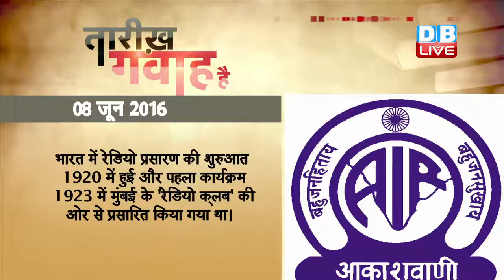DB LIVE | 8 JUNE 2016 | ITIHAAS GAWAH HAI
1658 में औरंगज़ेब ने अपने पिता शाहजहां के खिलाफ बगावत कर आगरा के क़िले पर क़ब्ज़ा किया था। 1658 में आगरा पर क़ब्ज़ा कर जल्दबाज़ी में औरंगज़ेब ने अपना राज्याभिषेक "अबुल मुजफ्फर मुहीउद्दीन मुजफ्फर औरंगज़ेब बहादुर आलमगीर" की उपाधि से दिल्ली में करवाया। शाहजहां की फिजूलखर्ची और सल्तनत के प्रति लापरवाह रवैये को देखते हुए औरंगज़ेब ने उन्हें आगरा के क़िले में ही कैद करवा दिया था।

1936 में इंडियन स्टेट ब्रॉडकास्टिंग सर्विस का नाम बदलकर ‘ऑल इंडिया रेडियो’ कर दिया गया था। ‘ऑल इंडिया रेडियो' भारत के सूचना एवं प्रसारण मंत्रालय के अधीन संचालित सार्वजनिक क्षेत्र की रेडियो प्रसारण सेवा है। भारत में रेडियो प्रसारण की शुरुआत 1920 में हुई और पहला कार्यक्रम 1923 में मुंबई के 'रेडियो क्लिब' की ओर से प्रसारित किया गया था। इसके बाद 1927 में मुंबई और कोलकाता में निजी स्वा‍मित्वत वाले दो ट्रांसमीटरों से प्रसारण सेवा की स्थाोपना हुई। 1957 में ‘ऑल इंडिया रेडियो’ को ‘आकाशवाणी’ के नाम से पुकारा जाने लगा। इसका मुख्यालय संसद मार्ग नई दिल्ली में है और आकाशवाणी 'प्रसार भारती' के अंतर्गत कार्य करता है।
1978 में नओमी जेम्स ने अकेले दुनिया का चक्कर लगा कर नौकायन का विश्व रिकॉर्ड बनाया था।  29 साल की जेम्स ने क़रीब 43 हज़ार 452 किलोमीटर की दूरी तय की थी। उनकी 53 फ़ुट लंबी नाव ने समुद्र में क़रीब नौ महीने बिताए। कुल मिलाकर जेम्स ने 272 दिनों में ये कीर्तिमान हासिल किया था। यात्रा के अंतिम हफ़्तों में दुनिया से उनका संपर्क सीमित हो गया था क्योकि उनकी नाव पर लगा रेडियो टूट गया था।
1982 में अर्जेंटीना ने फॉकलैंड युद्ध के दौरान दो ब्रितानी रसद के जहाजों पर  हमलाकर दिया था इस हमले में ब्रितानी 50 नाविक मारे गए थे।  अचानक हुए इस हमले में ब्रितानी सैनिकों को संभलने का ज़रा भी मौका नहीं मिल पाया था। इस युद्ध में अर्जेंटीना ने आख़िरकार ब्रितानी सेनाओं के सामने 14 जून को आत्मसमर्पण कर दिया।
2009 में मशहूर पटकथा लेखक, नाट्य निर्देशक, कवि और अभिनेता हबीब तनवीर का निधन हुआ था। 50 वर्षों की लंबी रंग यात्रा में बहुआयामी हबीब ने 100 से अधिक नाटकों का मंचन और सर्जन किया था। वे जितने अच्छे अभिनेता, निर्देशक और नाट्य लेखक थे उतने ही महान गीतकार,  कवि,  गायक और संगीतकार भी थे। 1945 में हबीब ने ऑल इंडिया रेडियो से बतौर निर्माता अपने करियर की शुरुआत की। आगरा बाज़ार,  मिट्टी की गाड़ी,  चरणदास चोर,  शतरंज के मोहरे आदि इनकी प्रमुख रचनाएं हैं। हबीब तनवीर को संगीत नाटक अकादमी पुरस्कार,  पद्मश्री और पद्म भूषण सम्मान से नवाज़ा गया। हबीब तनवीर की नाट्य संस्था ‘नया थियेटर’ नई दिल्ली में मौजूद है और बताया जाता है कि देश के सर्वश्रेष्ठ नाट्य संस्था राष्ट्रीय नाट्य विद्यालय के पास आज जितने अच्छे लोकप्रिय व मधुर गीतों का संकलन है उससे कहीं ज़्यादा संकलन ‘नया थियेटर’ के पास मौजूद हैं।